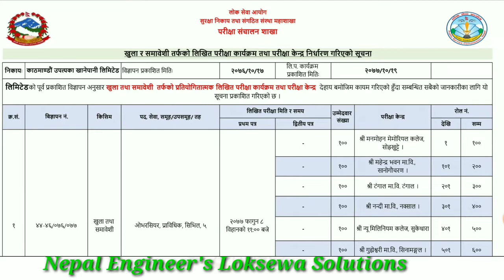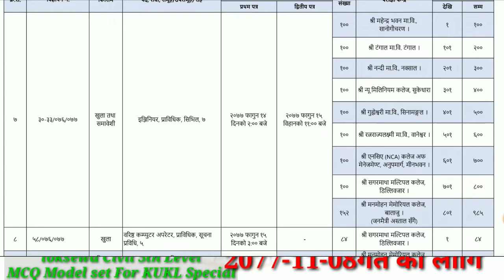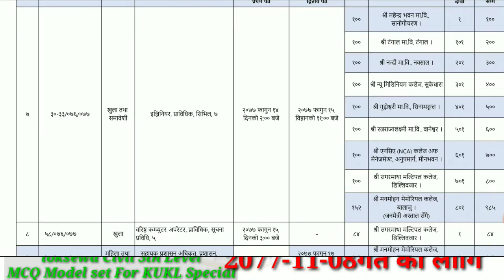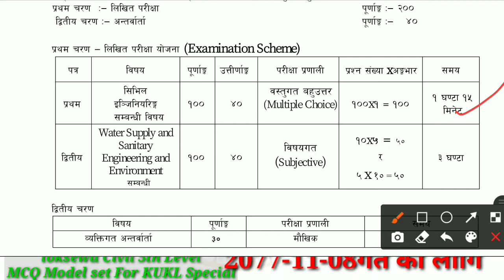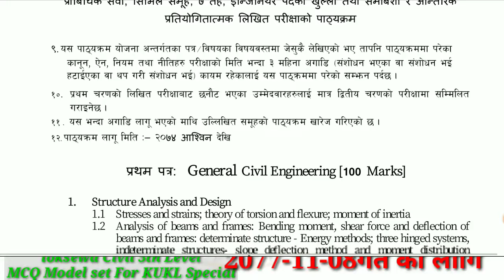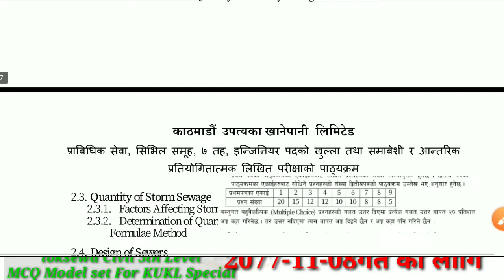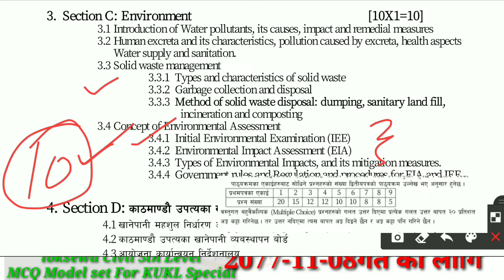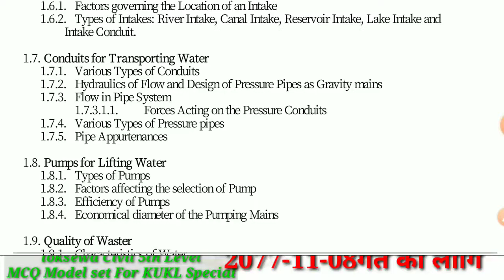Loksewa KUKL Exam Centre,Full Syllabus, काठमाडौं खानेपानी उपत्यका Limited, Engineer, Sub-Engineer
Loksewa KUKL Exam Centre,Full Syllabus, काठमाडौं खानेपानी उपत्यका Limited, Engineer, Sub-Engineer Exam Shedule of KUKL,Nepal Engineers Loksewa Solutions,
KUKL Loksewa Sub-engineer Previous Year Questions Paper l Nepal Engineer's Loksewa Solutions,
KUKL Syllabus PDF

Civil,Objective guide for civil sub engineer, psc engineering questions, d prasad book pdf, lok sewa aayog nepal eligibility, www psc gov np model question, psc civil engineering questions, research papers in structural engineering, civil engineering, civil engineering paper pdf, Civil Engineer effect on lockdown, engineer on corona virus, technical interview questions for civil site engineer, civil engineering entrance exam questions,
diploma civil engineering lok sewa model question papers, objective question of civil sub engineering